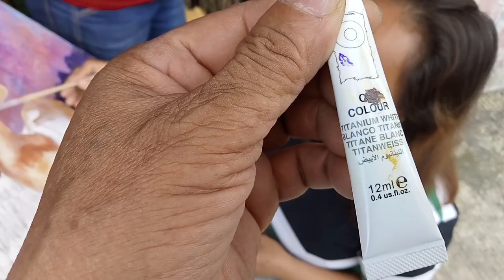ANG TINDERANG BANANA CUE AT PINTOR SA LANSANGAN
TINDERANG PINTOR SA KALYE  VALENZUELA STA MESA MANILA